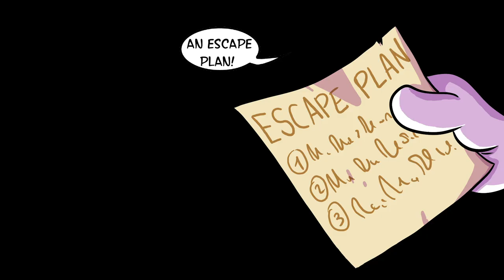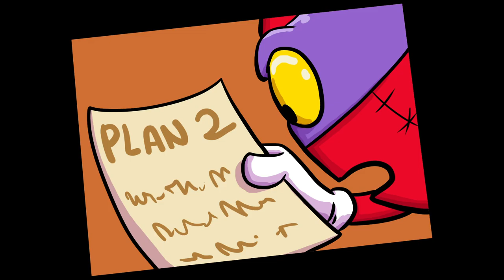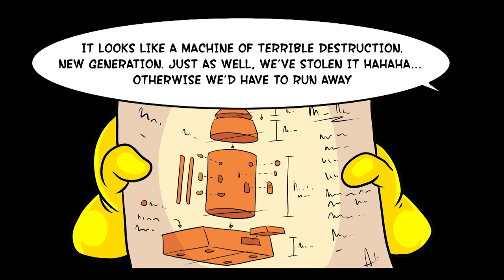⚡SUPERTHINGS EPISODES⚡The MOST-WATCHED episodes! |CARTOON SERIES for KIDS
Welcome to the SuperThings world!